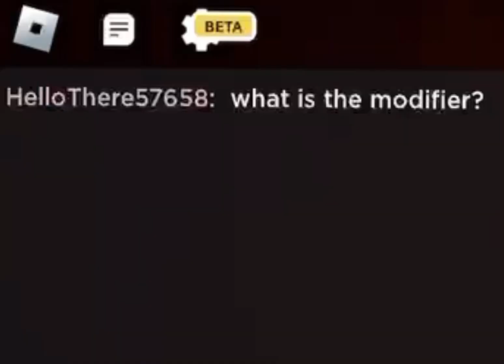Roblox Doors Gameplay #1 (MODIFIERS)